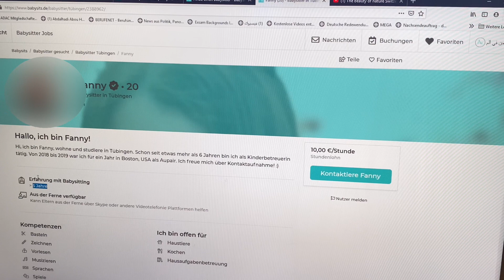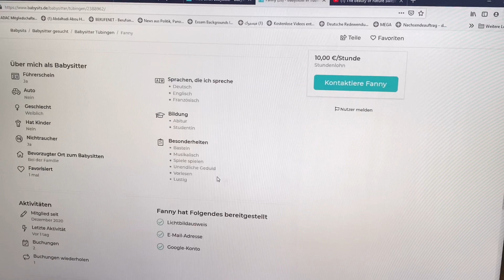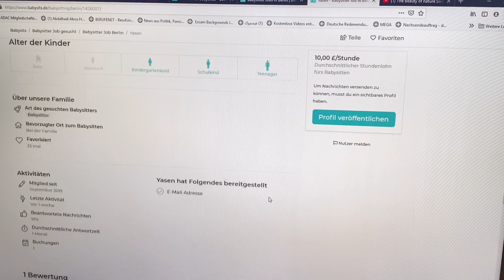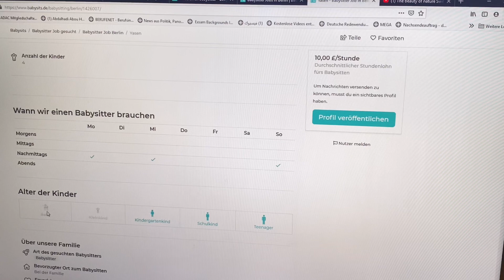عمل للصبايا والسيدات في ألمانيا و الأجر يوصل لل 15 يورو في الساعة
السلام عليكم متابعين  متابعات قناة نحن في المانيا العظماء
بهذا الفيديو شرح سريع عن مهنة Babysitter في المانيا و كيفية العمل

صح نسيت احكي عن حالي 😅😅
انا عبد الهادي مقيم في المانيا و بسجل فيديوهات حول الحياة والعمل في المانيا بالاضافة للدراسة و بعض الامور الاخرى التي تهم الاجانب في المانيا كاختيار هذه الدولة كدولة للاستقرار وطبعاً ستجد المواضيع الهامة حول العمل والحياة في المانيا

تطبيق الليدل
الحياة في المانيا
العمل في المانيا
المانيا
الحياة في المانيا
الحياة والمعيشة في المانيا
العمل في المانيا
اخبار من المانيا
الحياة واخبار المانيا
العمل في المانيا 2020
الحياة في المانيا
الشراء من أمازون
شراء أون لاين من المانيا
الحياة في المانيا
الشراء من ألمانيا
هدية من الأمازون
التأمينات في المانيا
تأمين السيارات في المانيا
خبر من المانيا
اخبار المانيا
السياحة في المانيا
مناطق سياحية في المانيا
مخالفات السير في المانيا 2021
مخالفة السرعة في المانيا
زراعة الشعر في تركيا
نتائج زراعة الشعر
نتائج زراعة الشعر بعد سنة